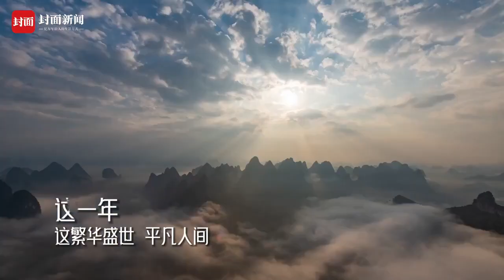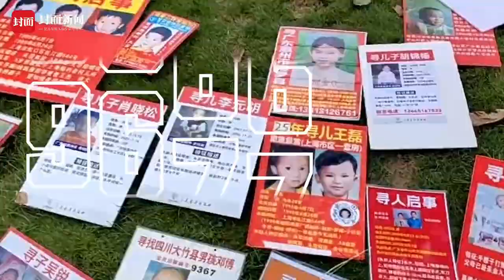封芒視頻 我們邁過這一年 | 2023·邁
這一年，有的人邁過了顛簸與起伏，有的人邁出了鏗鏘步伐。「邁」，是眾多普通人的關鍵詞，也是指路標。邁過2023， 挺進2024。即日起，封面新聞年終人物系列報道「2023·邁」正式啟動，致敬平凡而上進的每一個人。